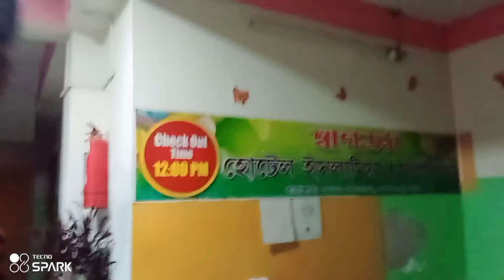কুয়াকাটায় কম খরচে হোটেল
কুয়াকাটায় অফ সিজনে কম খরচে হোটেল ভাড়া।
আমারা চার জন ছিলাম মাত্র ৫০০ টাকায়।
হোটেলটা বিচের সাথেই তিন তলা মাত্র।